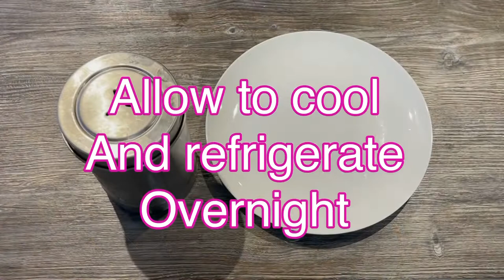Home Made Chicken Ham, Super tasty and real easy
Home made chicken ham, super tasty. Made from pure Chicken so you know exactly what in it.
If you don't have a ham maker you can use clingfilm but must wrap very tightly.

Ham Home made ham How to make ham at home Healthy ham Chicken ham Chicken dinner idea ham recipe how to make ham ham recipes